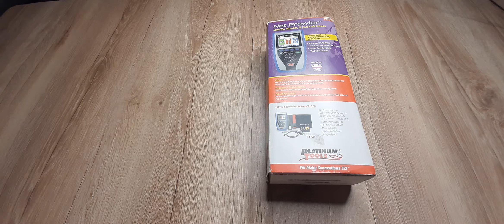1.Unboxing Platinum Tool Net Prowler TNP700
One of the Multi purpose Network Tester